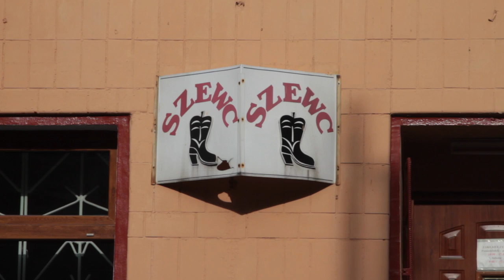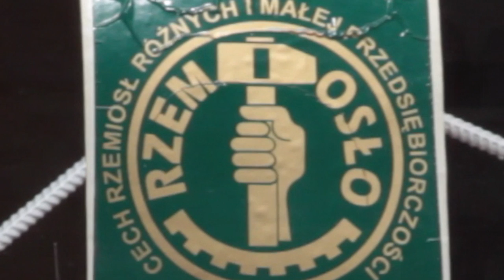Uczciwość i fachowość popłacają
Szewc to zawód przeszłości. Kiedy na rynku odczuwalne były braki, jego rola była niezastąpiona. O tym, jak w czasach zalewu chińskich butów, wiedzie się rzemieślnikom, rozmawiamy z Piotrem Janczykiem, właścicielem Zakładu Szewskiego przy ulicy Pługa 4 w Wałbrzychu.